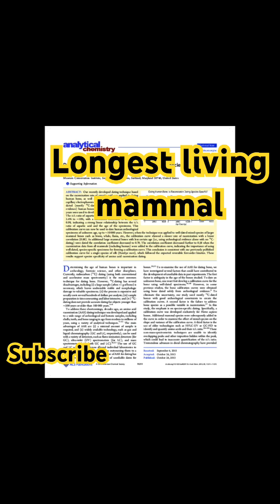Secrets of longest living mammal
What is the longest living mammal and what are its secrets ?